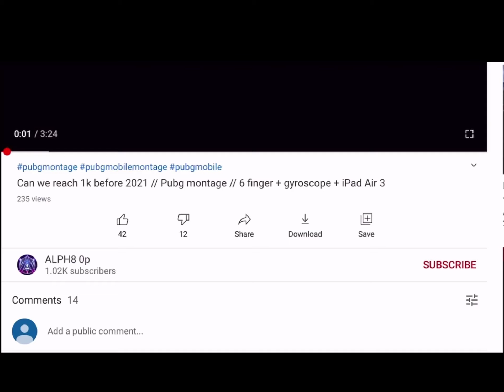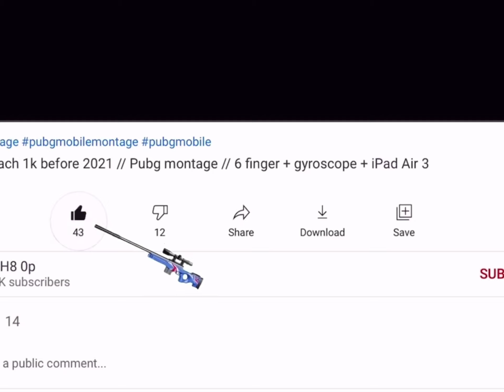Sunset // Pubg montage // 6 finger + gyroscope + iPad Air 3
iPad Air 3, iPad Air 3 gameplay, Pubg montages, Pubg in iPad Air 3, Pubg montage iPad Air 3, Pubg with iPad Air 3, 90 FPS, iPhone X, iPhone XR, iPhone 11, iPhone 12,

Oneplus Nord,
trailer,
PUBG MONTAGE
NewOnePlusNordMid RangePhone
 gaming,
 Pubg gyroscope,
 Jonathan,
 solo v squad,
 high kills,
Pubg fastest player,
 Chinese pros,
 players,
 k20 Pro gameplay,
 t1 scrims,
intense squad,
oneplus 6t